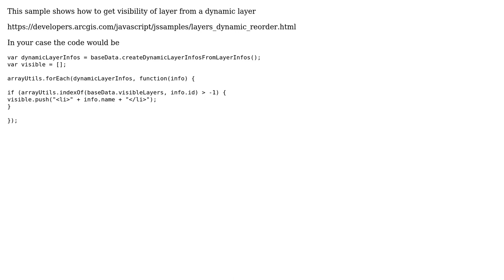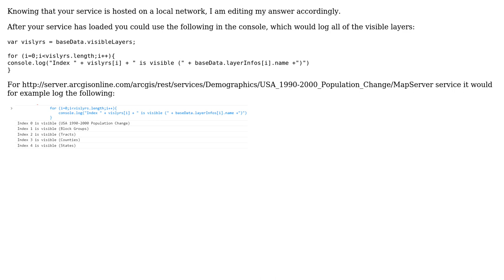GIS: How to show which layers are currently visible? (2 Solutions!!)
GIS: How to show which layers are currently visible?

With thanks & praise to God, and with thanks to the many people who have made this project possible! | Content (except music & images) licensed under CC BY-SA | Music | Images & others | With thanks to user nmtoken user its30 user BritishSteel user Aamir Suleman and the Stack Exchange Network Trademarks are property of their respective owners. You are responsible for your own actions.